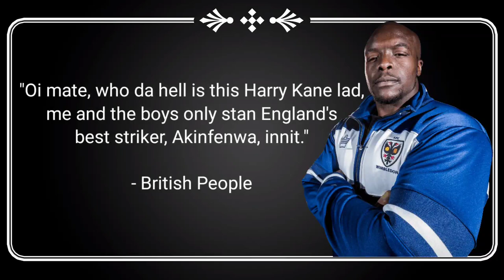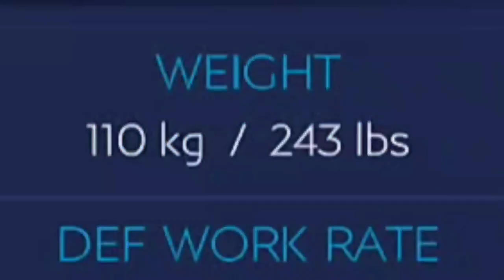STRONGEST & BEST PLAYER in FIFA MOBILE 21.. H2H CHEAT (88 Akinfenwa)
63 Silver Akinfenwa to 88 Boosted Akinfenwa in Fifa mobile 21 ~ STRONGEST PLAYERS IN THE GAME !

AKINFENWA aka, THE STRONGEST Player Review and Gameplay - FIFA Mobile 21

Akinfenwa is a BEAST in FIFA Mobile !!
Score long shots, finesses, 1v1, headers goals, OP crosses, volleys, and everything with the BEAST AKINFENWA. He's such a Fifa Mobile H2H Cheat.

Assman FIFA Mobile
FutFreak meme Assmann